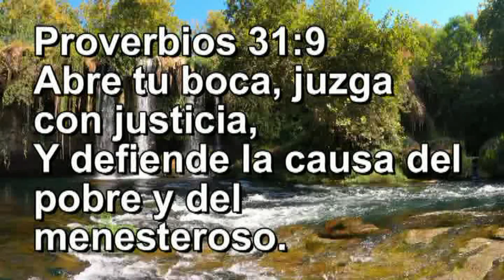Proverbios 31:9,Abre tu boca, juzga con justicia, Versículos y musica de Armando Gamez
Somos un canal dedicado a transmitir valores espirituales y morales. Dar consuelo y alivio al que sufre, combatir la ansiedad con musica de relajación.A desarrollar la espiritualid a través de la Biblia, de grandes personajes y la terapia musical . Tambien compartimos valores mediante el movimiento 4T y el humanismo mexicano. Sin protagonismos. Lo importante es el mensaje, no el mensajero.
Héctor Armando Gámez Sánchez. Compositor y Creador musical autodidacta. Librepensador, humanista, y cristiano por convicción. "No represento ninguna institución religiosa, mi Fe en Dios y en las enseñanzas de Jesucristo. Servir a quien necesita ayuda.